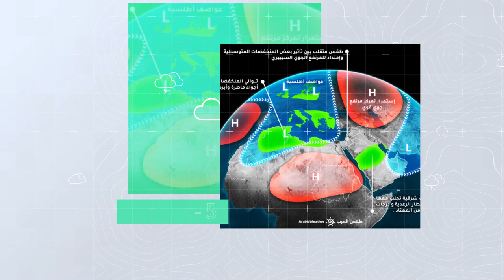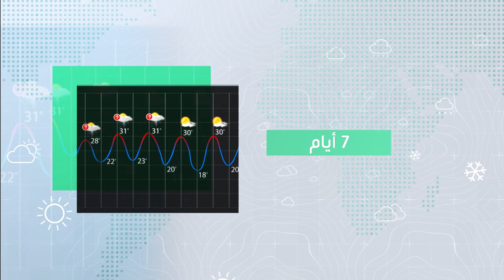طقس العرب - السعودية | النشرة الجوية الأسبوعية | الأحد 4-4-2021